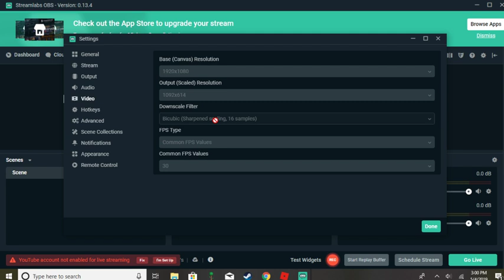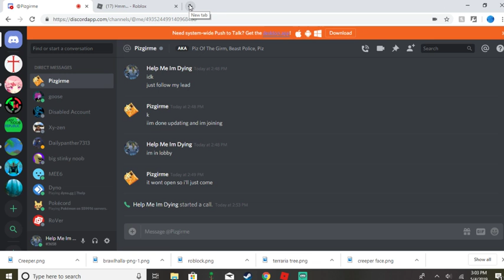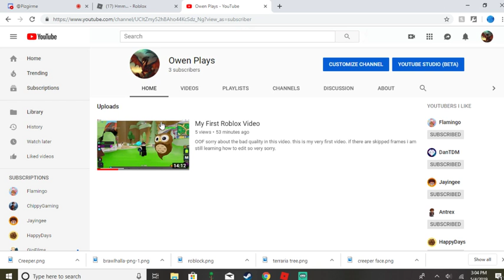The Second Roblox Video #2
a continuation of my second roblox video.